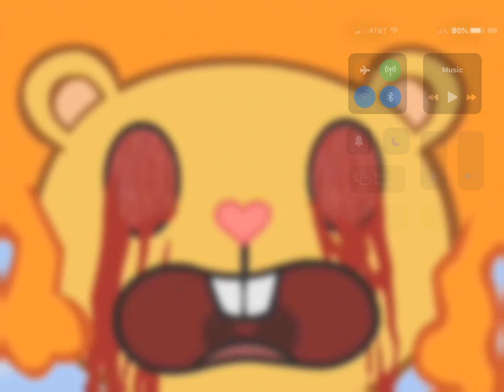(BAD USER) in real life #1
(BAD USER) looks like disco bear (HTF)